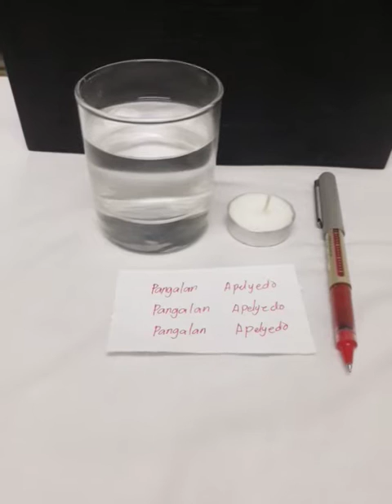RITWAL TATAWAGAN KA NIYA LAGI AT HABUL-HABULIN KA